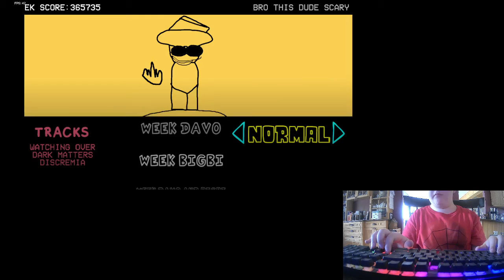kyle plays dave and bambi dimensional edition 2/6